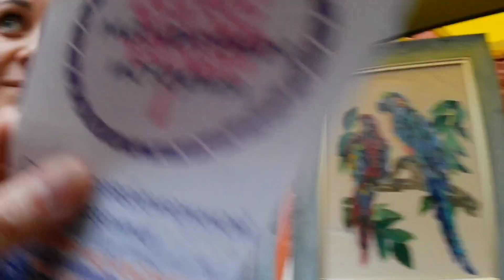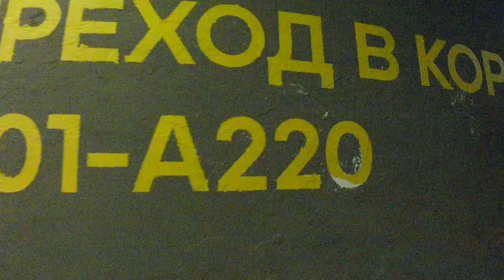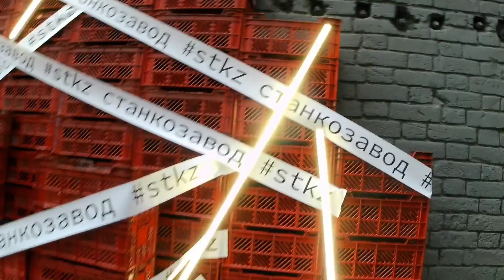Самара, "СТАНКОЗАВОД - Центр Труда и Отдыха"